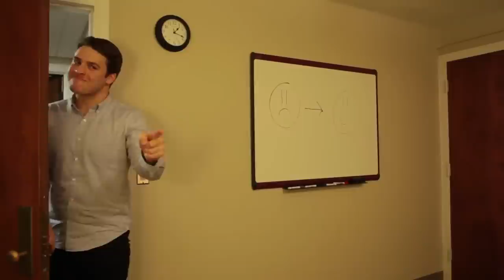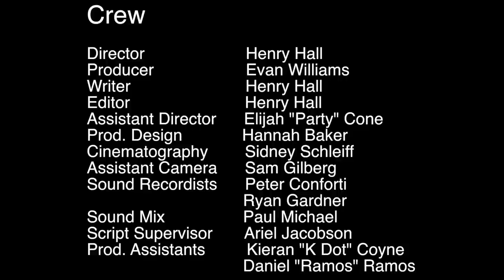Henry Hall - There's Nothing Wrong With Me (Senior Film Thesis tbt)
Wesleyan University Film Studies Department Senior Thesis 2014

CAST

Henry - Henry Hall
Kate - Liza Sankar-Gorton
Mike - Rahul Rai
Shrink - Todd Alan Little
Guitar - Robby Caplan
Bass - Henry Peterson
Keyboard - Anna Schwab
Drums - Adam Johnson

CREW

Director - Henry Hall
Producer - Evan Williams
Writer - Henry Hall
Editor - Henry Hall
Assistant Director - Elijah Cone
Prod. Design - Hannah Baker
Cinematography - Sidney Schleiff
Assistant Camera - Sam Gilberg
Sound Recordists - Peter Conforti and Ryan Gardner
Sound Mix - Paul Michael
Script Supervisor - Ariel Jacobson
Prod. Assistants - Kieran Coyne and Daniel Ramos

"There's Nothing Wrong With Me" Theme Written and Performed by Henry Hall

Recorded at John Kilgore Sound & Recording

SPECIAL THANKS

Dad, Mom, Charlie, Trish, and Buttercup
Jeanine Basinger
Steve Collins
Randall MacLowry
Marc Longenecker
Lisa Dombrowski
Sal Privitera
Lea Carlson
Logan Ludwig
Fellow Thesis Makers
Seeny
All The 88 Homies
EVERYBODY!